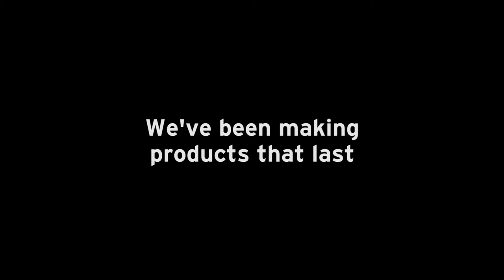Vivio 500GC 550GC The Reliable Way HR without URL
The Reliable Vivio 550GC was inspired by a simple desire to offer unparalleled "tough as nails" performance in a commercial grade garment steamer within a beautiful exterior. Equally at home put to work in a retail-clothing store as it is in the master bedroom, the Vivio 550GC has the guts for your garment steaming glory.
Integrated water bottle design
1300W brass element
Heavy-duty brass fittings
Removable steam brush
Automatic shut off
Easy roll casters
Thermal fuse
Removable hanger
110V/120V 1300W watts
Model: 500GC